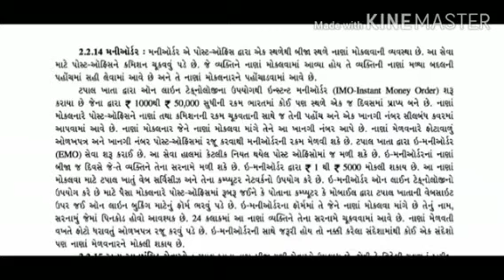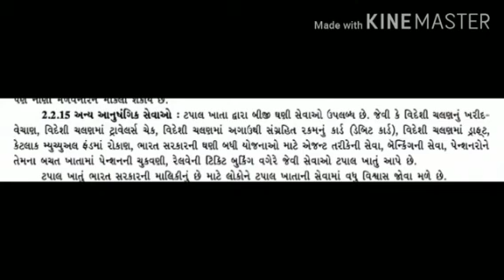આઝાદ કલાસીસ / ઘોરણ :- 11/ b. a / પ્રકરણ :- 2/ લેક્ચર :- 6